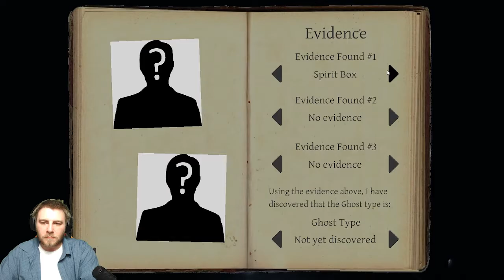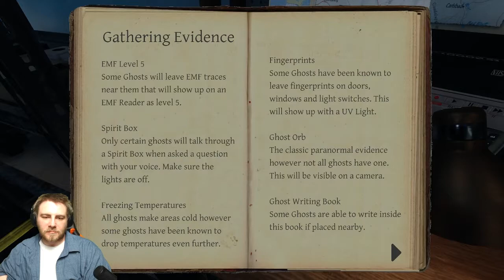Phasmophobia: The Mother @#$%er Episode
E MOTHER@#$%ER DO YOU SPEAK IT!?

Stream Schedule:
Monday - Legend of Zelda/Super Mario 64 Speedruns - 8pm Est.
Wednesday - Community Wednesdays - 8pm Est.
Friday - Casual Games - 8pm Est
Tuesday, Thursday, Saturday, Sunday - OFF
Because I am off those days doesn't guarantee I won't stream. I may pop in for a few hours anyways.